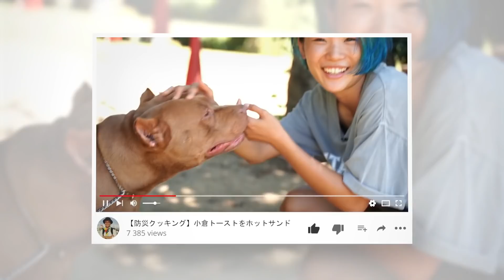【使用レビュー】Mavic Miniを約1カ月使ってみた感想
Mavic Miniを約1カ月ほどいろんな場所で飛ばしてみたレビューです。ほとんどの場所でMavic 2 PROと比べてもいい感じの映像は撮影できましたが、飛行性能なども含めると注意するポイントがあります。

Mavic Mini：
フライモアコンボ：
Mavic 2 PRO：
ブログでも紹介しております。

【先行レビュー】DJI199gの衝撃『Mavic Mini』完全攻略ガイド：
【日本一わかりやすい】Mavic Mini（マビックミニ）の使い方を丁寧に解説：